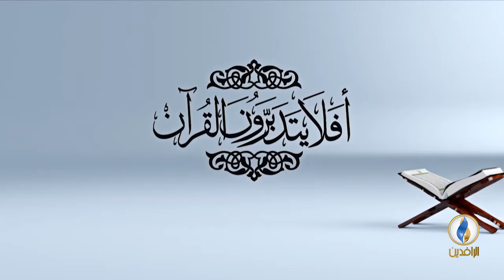أفلا_يتدبرون_القرآن | ح 77 - عنوان الحلقة - تفسير سورة الجن - الآية 26 .